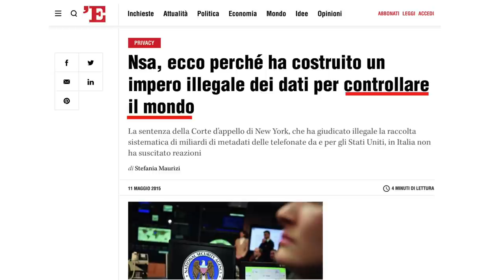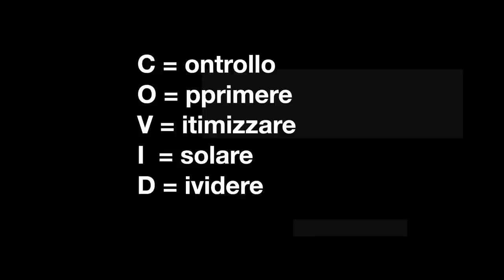Sono le macchine che controllano il mondo